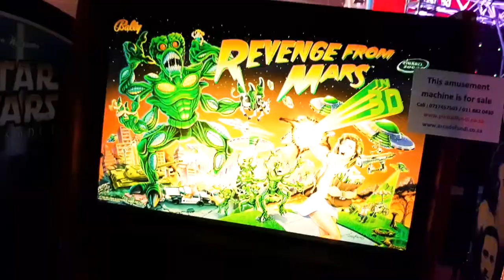Comic Con South Africa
Hello,

Julian and I went to our first Comic Con this weekend.
We both had such an incredible time dressed as Lumpy Space Princess and Totoro. Onesies that we made ourselves.

Here are a few things we got up to.